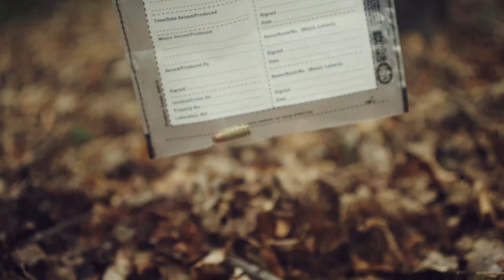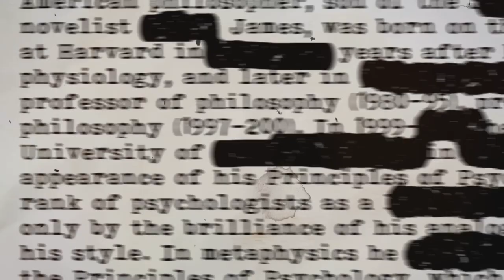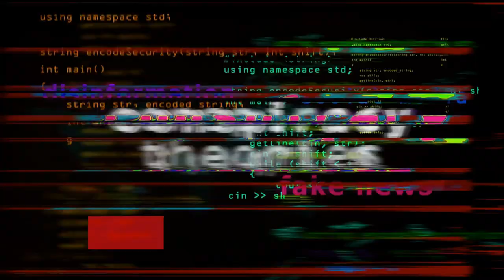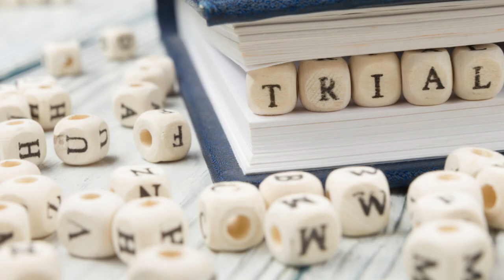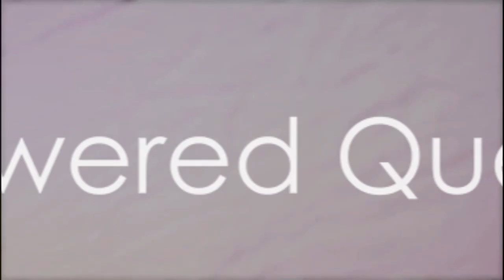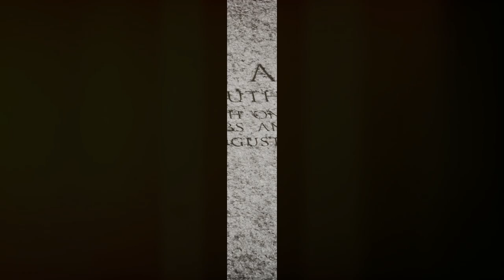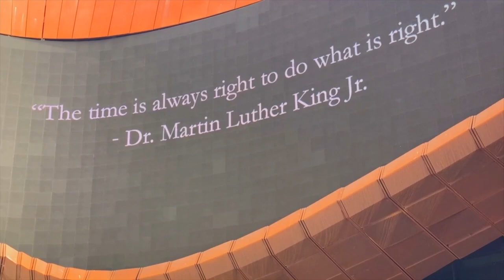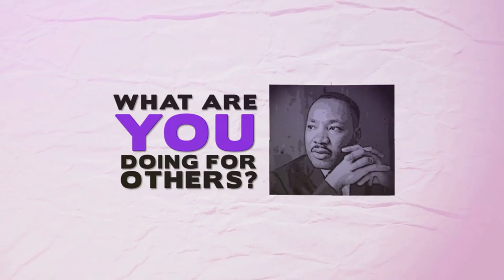Unveiling the Shadows: MLK Assassination Conspiracy Theories